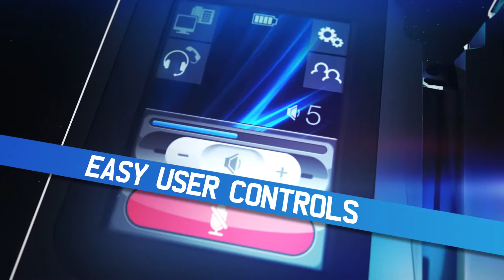Polaris HD Wireless 3D Product Promo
Ipermedia produced this product promo video for Polaris HD Wireless - including high definition 3D animation